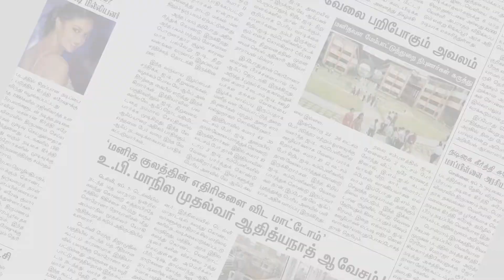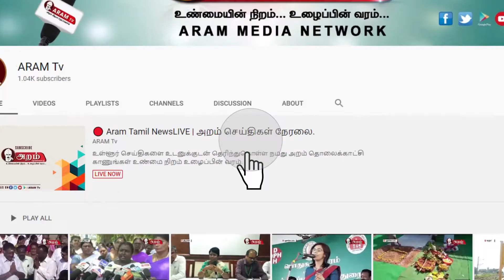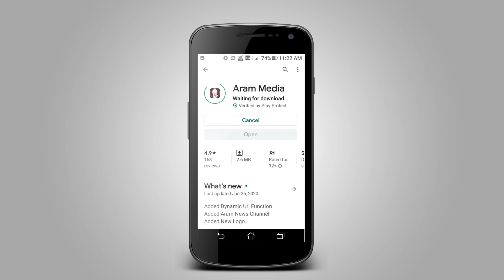மார்சல் நேசமணியின் மணிமண்டபம் பூட்டப்பட்டதால் காங்கிரஸ் கட்சியினர் தர்ணா | ARAM NEWS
கன்னியாகுமரியில் மார்சல் நேசமணியின் நினைவு நாளை ஒட்டி அவரது மணிமண்டபம் பூட்டப்பட்டதால் நாடாளுமன்ற உறுப்பினர் வசந்தகுமார் தலைமையில் ஏராளமான காங்கிரஸ் கட்சியினர் தர்ணா போராட்டத்தில் ஈடுபட்டனர்.